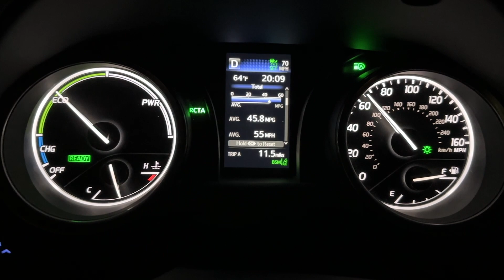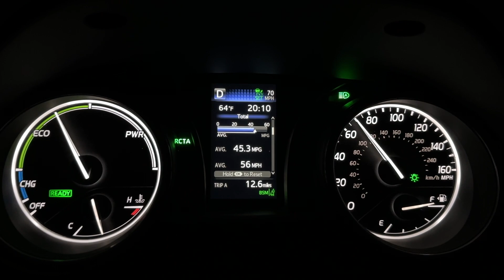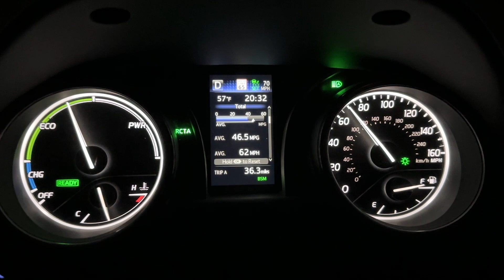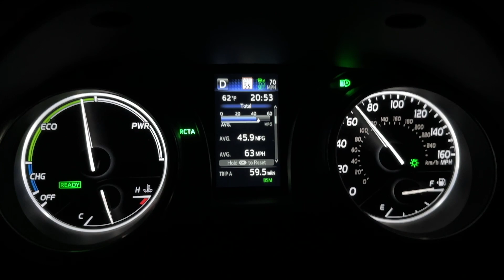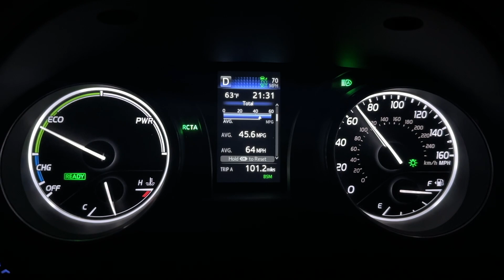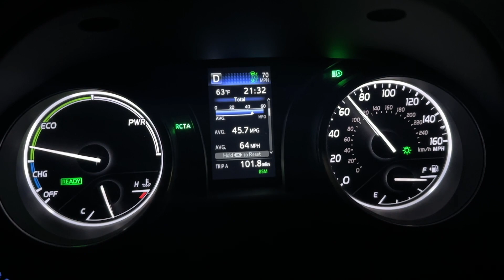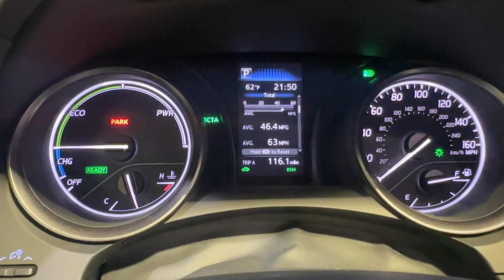Toyota Camry SE Hybrid Real-World MPG Test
What is the fuel economy of a Toyota Camry SE Hybrid? How many miles per gallon does a 2024 Toyota Camry Hybrid get on the highway? Does a 2024 Camry Hybrid actually get its EPA MPG? Tonight we find out with this real world gas mileage test!